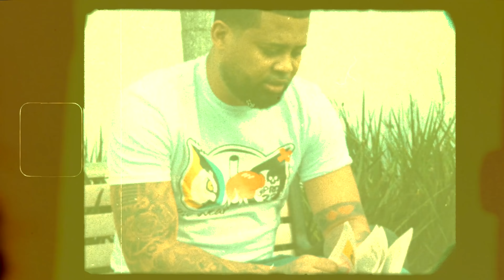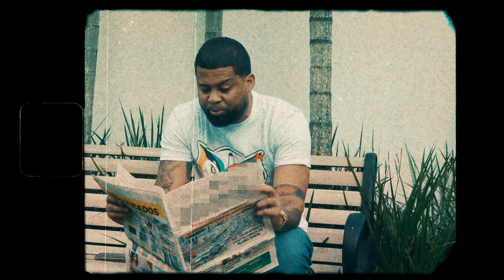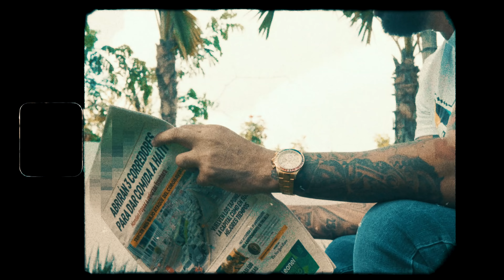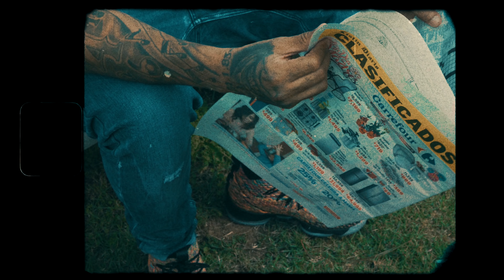Lapiz Conciente - Lección 2 (Video Oficial) CODIGOS EL ALBUM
Producido por: MGP The Saw

Dirigido por: RSK Fama Films

Copyright: Lapiz Music Ent.

Follow Lápiz Conciente!